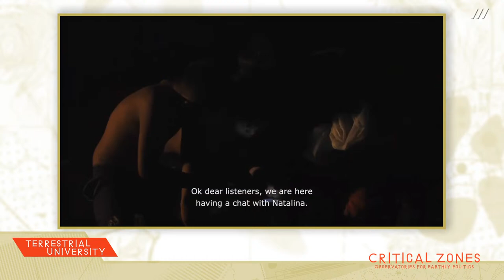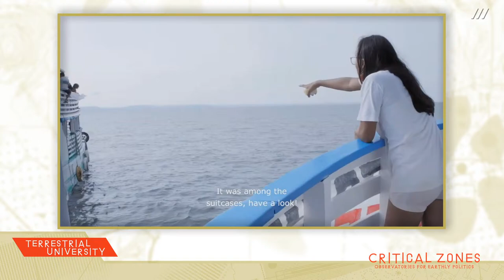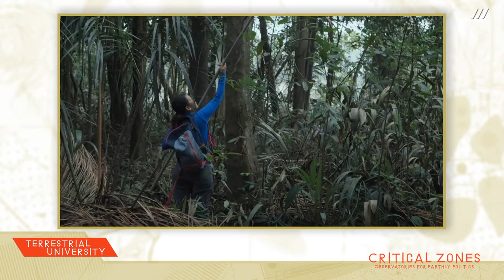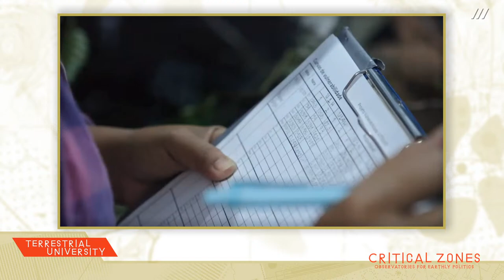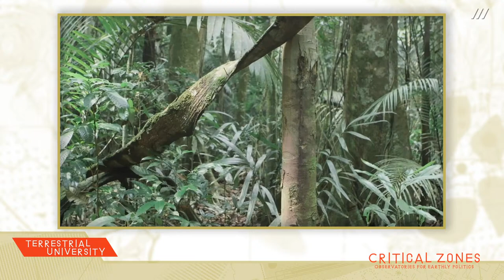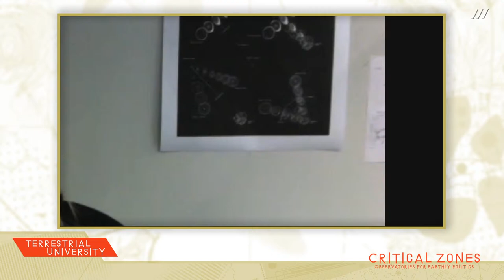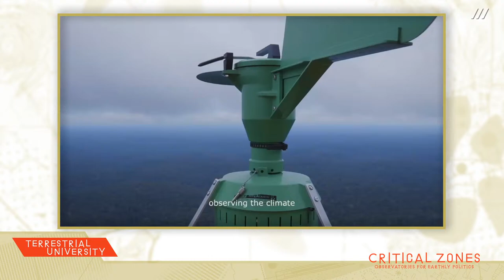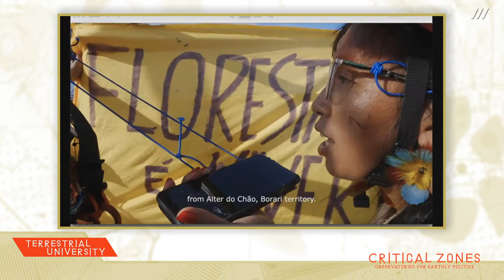Terrestrial University: Ciné-Cipó – Cine-Liana at Amazon Tall Tower Observatory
Barbara Marcel in conversation
Thu, 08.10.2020, 7 pm CEST

The Amazon rainforest is of global significance: it produces a large part of the planet´s oxygen, filters and reprocesses the world´s harmful carbon dioxide, impacts the water cycle affecting ocean cycles and stabilize the climate. Located in the middle of the Amazon rainforest the Amazon Tall Tower (ATTO) aims to study the interactions between the forest, soils and atmosphere of the region in order to understand the role of the Amazon basin for the Earth system. The tower is part of an international cooperation between Brazil and Germany, built and financed by INPA (Amazon Research Institute) and Max-Planck Institute.

In the artistic project »Ciné-Cipó – Cine-Liana« (2020) the Brazilian artist Barbara Marcel proposes a temporary transformation of the tower into a community radio workspace for a collaborative piece between natural scientists and two local activists and popular communicators of the Tapajós-Arapiuns river Extractive Reserve (Reserva Extrativista/ Resex Tapajós-Arapiuns). The scientific results and traditional knowledges are set in relation, forming an alliance for the defense of the Amazonian biodiversity. Atmospheric and earthly data are translated into popular communication via a radio show with spots, interviews and songs. During the process, scientific evidence and ancestral knowledges sometimes intersect and occasionally disconnect, while the scientific community listens and also learns more about the struggles in defence of the territories and local livelihoods of the Amazonian populations, demystifying universalizing assumptions.

The conversation between the artist and the curator, Bettina Korintenberg, will focus on the development process of the artistic inquiry evolving around encounters with the scientists and the local activists which sensitize for the complexity and heterogeneity of an interplay of life processes in the Amazon beyond set concepts of nature, environment and climate crisis.

+++ Accompany the conversation with your questions, thoughts and suggestions in the chat of the Critical Zones Telegram Group